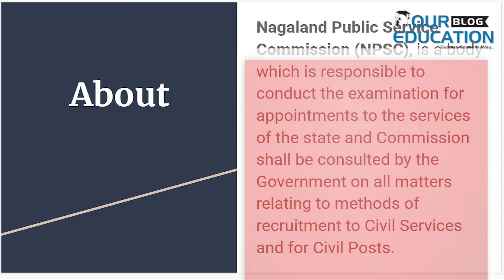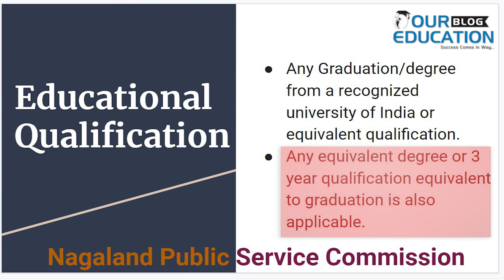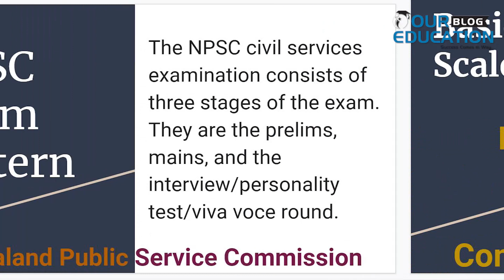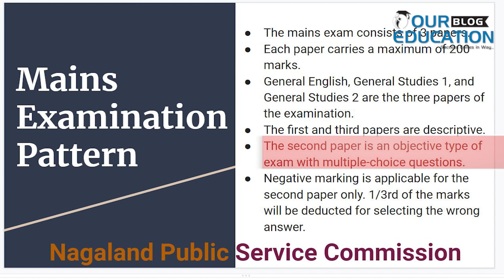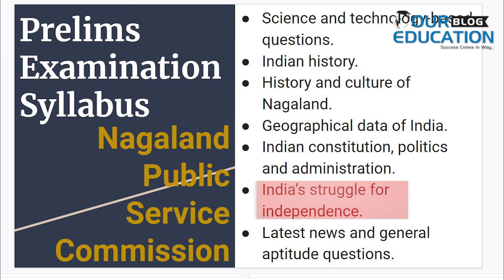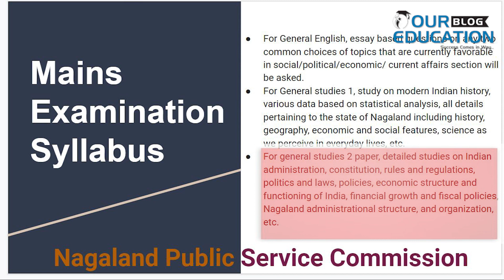basics of NPSC exam|| Nagaland Public Service Commission|| Complete Info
When it comes about the North eastern states of India, these states are almost ignored by the people but remember, as the part of India, these states too have their own Public Service Commission. In this video, we are talking about Nagaland Public Service Commission. We are telling details like- Educational Qualification, Age Relaxation, Age Limit, etc. Not only the eligibility criteria, but also the the examination pattern and the syllabus for the Nagaland Public Service Commission are covered in this video and described briefly.